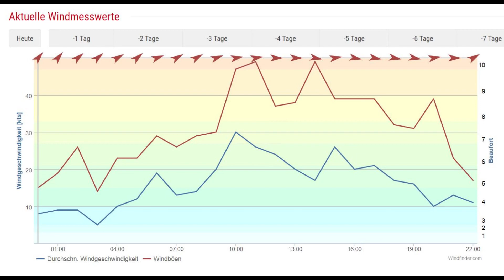45kn High Wind Kite Action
Kamera + Film locker baumeln
Rider Philipp